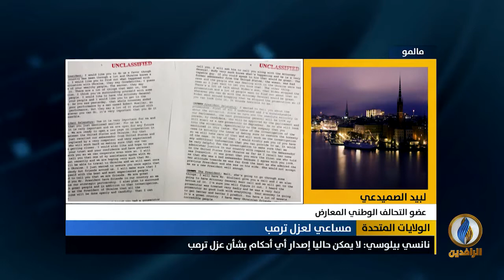مداخلة لبيد الصميدعي بشأن حملة الحزب الديمقراطي لعزل ترمب من منصبه